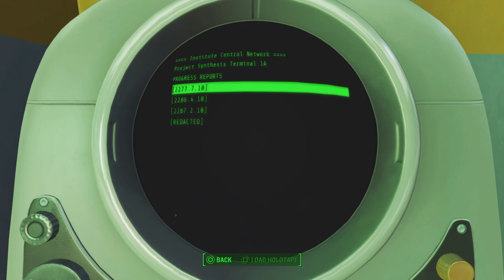Fallout 4 - [ PART FOURTY-NINE ] - Long Play - [ NO COMMENTARY ]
Fallout 4 - [ PART FOURTY-NINE ] - Long Play

Fallout 4 is an open-world role-playing game developed by Bethesda Game Studios. In it, the player begins as a parent and spouse in the year 2077, but then must enter Vault 111 to survive the nuclear apocalypse. The player becomes the last remaining survivor of Vault 111 as he/she emerges into the nuclear wasteland in 2287, amidst the ruins of the city of Boston.

Platform: PS5
Played By:   @FudgeandFriends